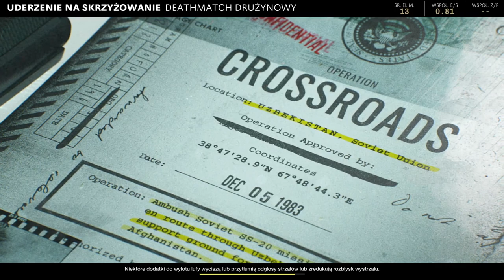COD:Cold War Gameplay Multiplayer #1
It's time to start a new game in a new world. The gameplay multiplayer without voice commentary.